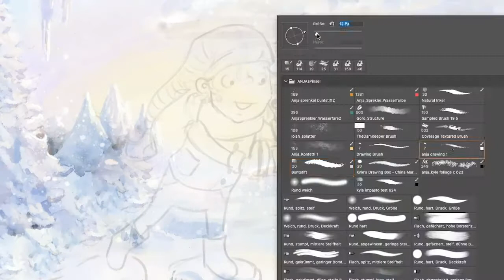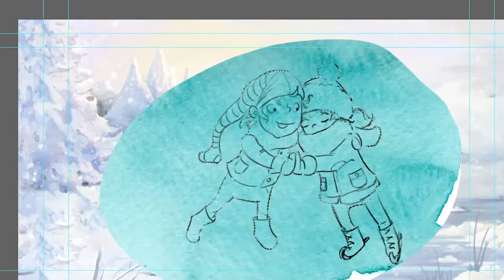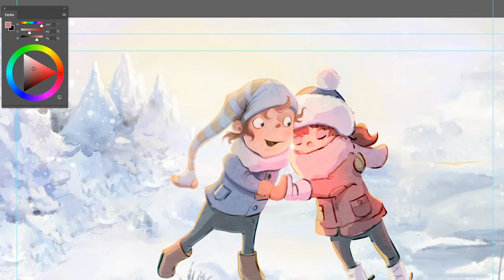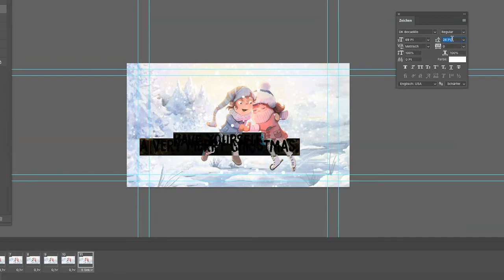Analog and digital illustration PROCESS "Christmas Greetings 2019"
Watch me painting this image!

Hello! My name is Anja Grote.
I’m a communicationdesigner and illustrator, living and working not far from cologne.
I love my small family, jazz, indie  and classical music, art and the art of gardening.

I want to create books and products that make children wonder and that inspire them to explore more and ask questions. It’s important to me to be treating them on a level playing field. Especially through taking care of my 3 year old son I’m often facing the challenge of teaching him rules while getting him to understand that I’m listening to his standpoint and that I am taking his thoughts and needs seriously.

In my work I hope to raise awareness for the wonderful aspects of freedom and fantasy, community, nature and mindfulness. Not beating it into somebody, but with magical art and stories that kids and adults can engage with.

I am working in 3 different fields at the moment:
- Childrensbooks
- Advertising
- Independent Art